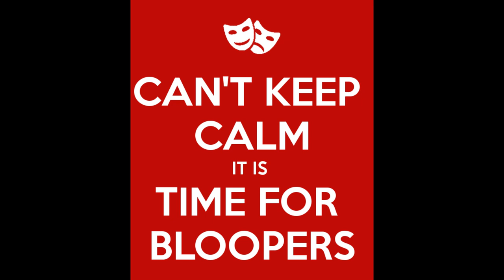What happens to Hydro Dip film on the water for longer than 60-90 seconds?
We get a lot of hydro dipping questions from our viewers and this video covers a question we get a lot about hydro dip films and what will happen if you let the film sit on the water for longer than 60-90 seconds. We recommend 1 minute to 1 minute and 30 seconds for most all films.

Follow along as Chris from All Things Fun Hydrographics answers this question and gives you awesome tips and tricks for do-it-yourself hydro dipping. As always don’t forget to stick around all the way to the end for all the funny bloopers.

Check out some of our other cool hydro dipping videos. Here is a video suggestion that you may enjoy where we hydro dipped a mail box and made it glow in the dark! :

Tank Filters
Water Slide Decal Paper
Sump Pump
Spray Nozzles
PID Controller
Hot Glue Gun
Glue Sticks
Craft Foam Sheets
Dowel Rods
Bulk Paint Stir Sticks